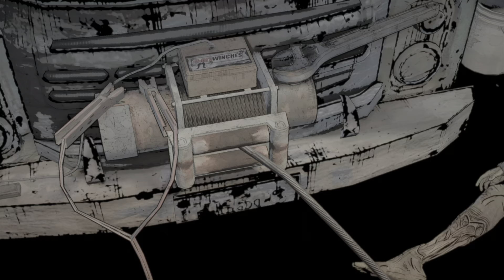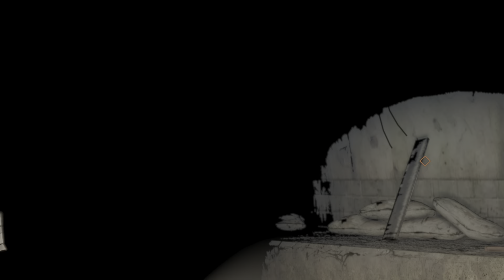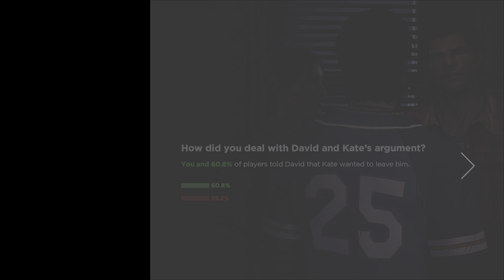The Walking Dead: The Telltale Definitive Series Gameplay/Walkthrough Season 3 episode 3 “Ur alive”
Add me on PSN Tatted_Toon

Episode 3 of season 3 of the walking dead

How are you here ???